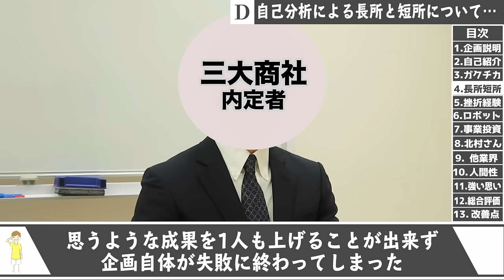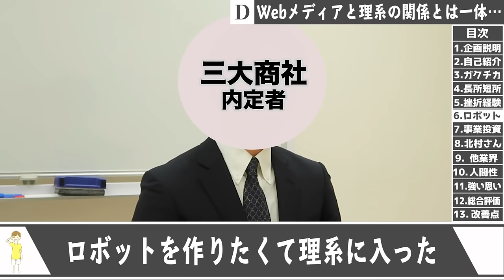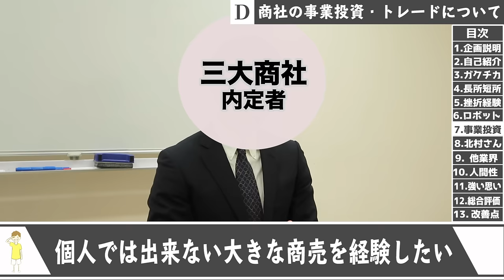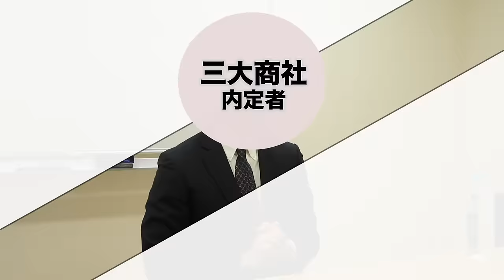【面接公開】3大商社内定者の最強面接を公開します。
ESバージョンも見てください。